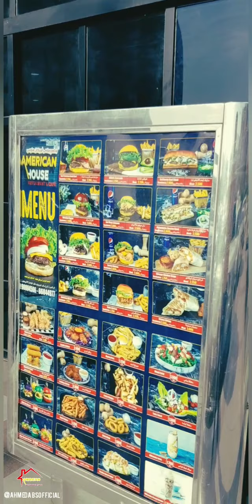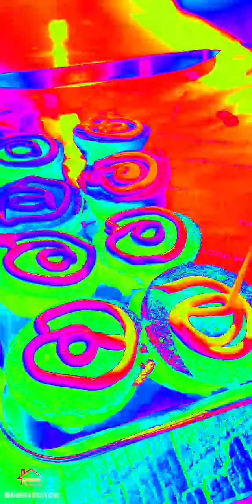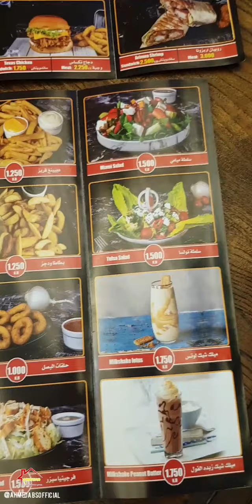تجربة مطعم امريكان هاوس - برجر انجوس امريكى بس حكاية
مطعم امريكان هاوس برجر امريكى 🇱🇷
بيقدم سندوتشات برجر لكن بنكهة خاصة بالمطعم  وبنكهة جديدة
جربت امريكان برجر كلاسيك بيف وكان طعم هايل
سلايدر او المينى سندوتش كان شيكن ستربس وطعم والتتبيلة بصراحة روعة
سلايدر بيف بس حكاية
انواع من البطاطس - وينيج و بودجز وشيز بطاط كلهك حكاية بس متكتروش الجبنة اوى علشان الشرايين 😂
سلطة ميامى وهو خليط حلو اوى لين الفراولة والجبنة والجرجير وحاجات حلوة كثير جواها
القعدة عندهم جميلة المكان خارجى وداخلى نظيف وفى اهتمام بالهايجين وواضح

مكانهم فى السالمية شارع سالم مبارك امام فندق سيمفونى ستايل

حسابهم انستجرام بس : american_house_q8@